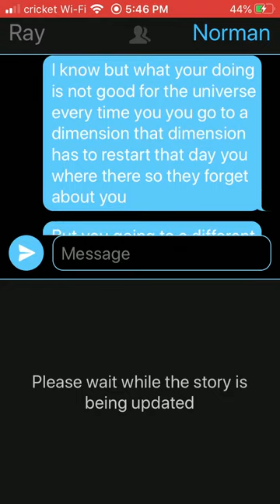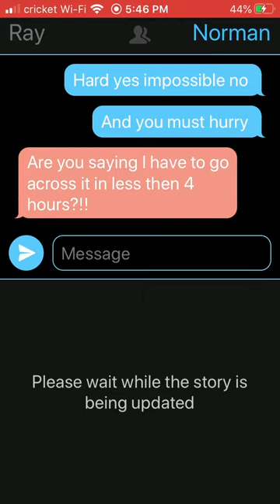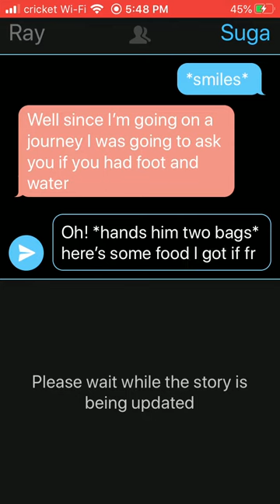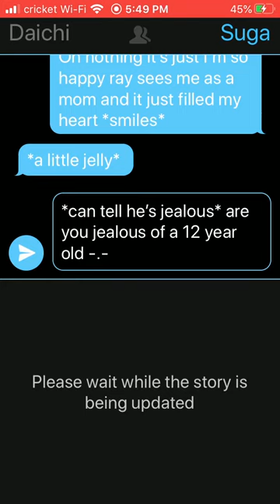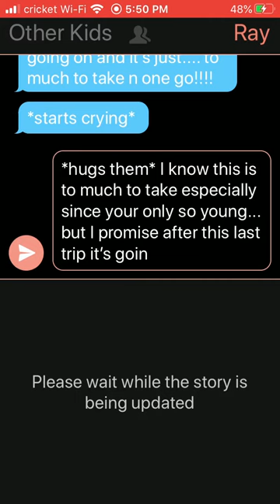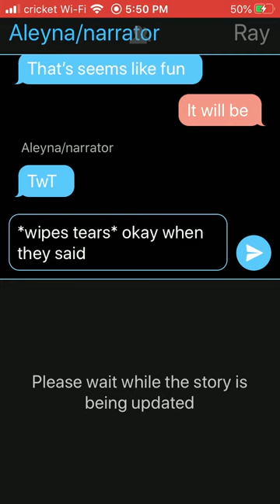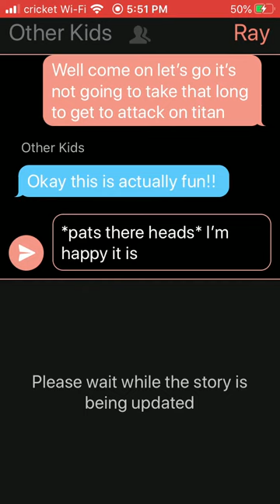Norman x ray part 8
I’m so sorry it was late! T^T